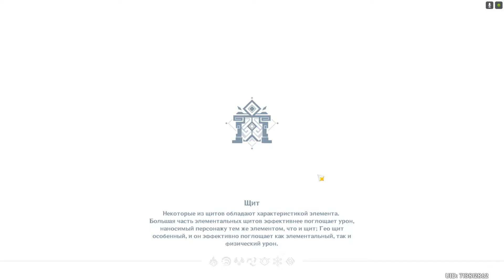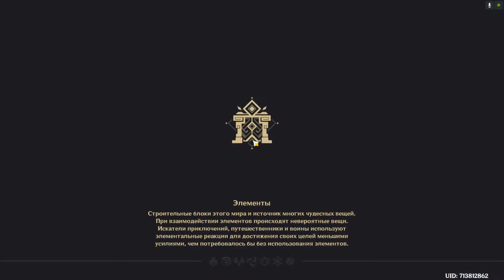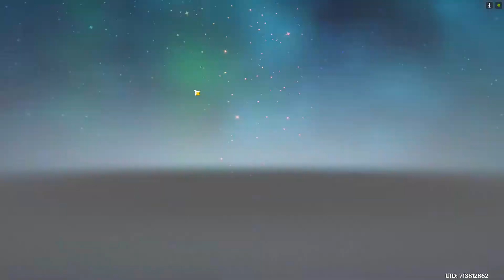Genshin Impact. Spiral Abyss 2.4. Kazuha/Kokomi (full run with tries)